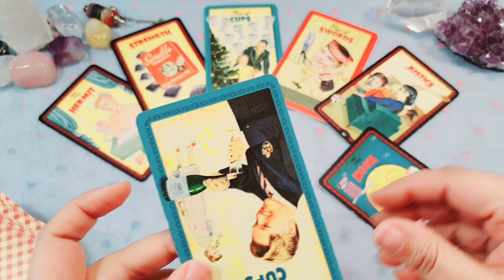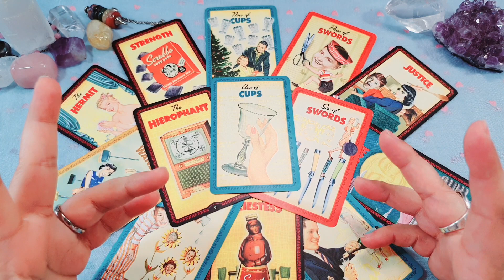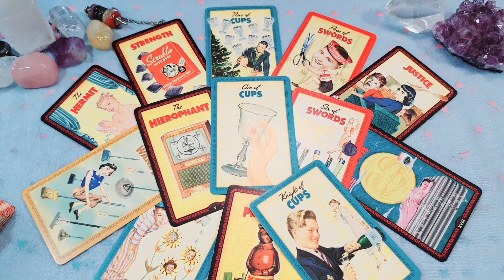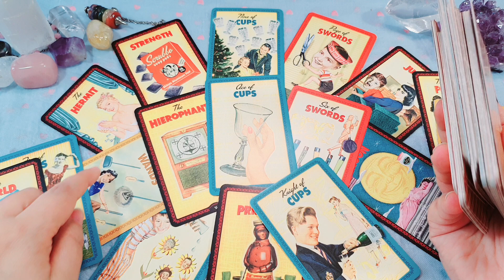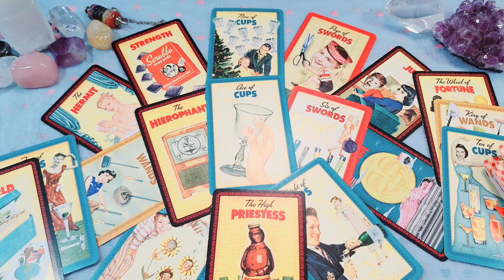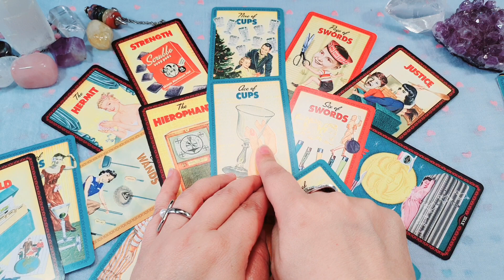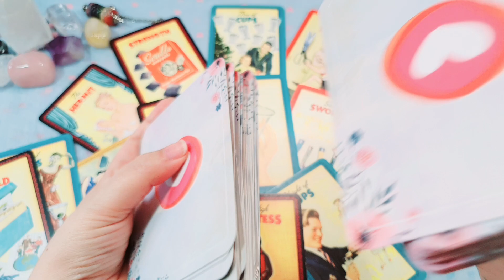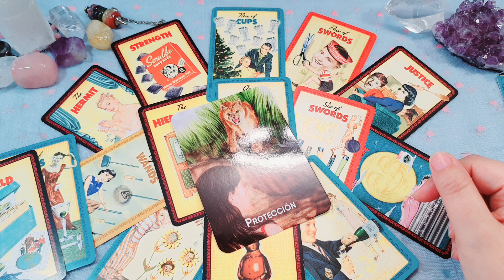Horóscopo GEMINIS mayo 2022 Tarot Guia Angelical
geminis mayo 2022 HOROSCOPO SEMANAL Tarot Guia Angelical
Tema del vídeo: geminis horoscopo mayo 2022 y horoscopo geminis mayo 2022 amor